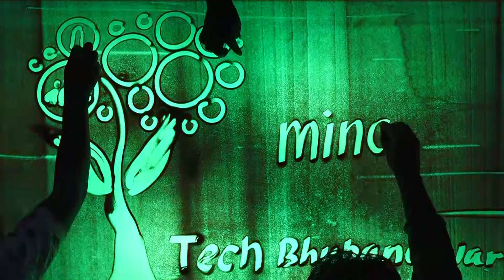Glimpse of TechBhubaneswar 2018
TechBhubaneswar family thanks to all its last year attendees and speakers for making the event so special and memorable.